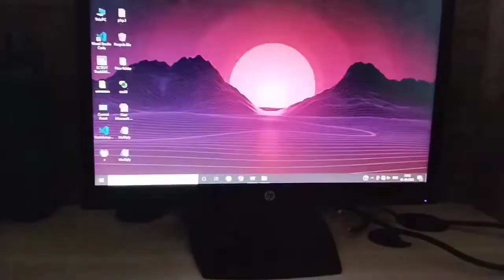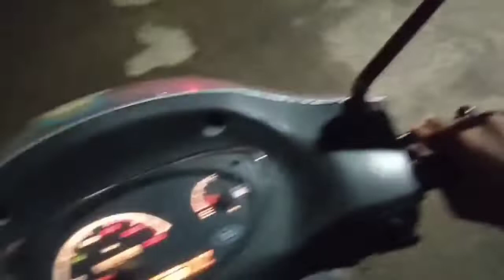Today is a very boring day for me. not at UCPES VLOG ( 04 ) ... Berhampur..🥺..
Today is a very boring date in UCPES VLOG ( 04 ) ... Berhampur..🥺..

        it's a school of engineering...
               [ Berhampur ] [ OD ]